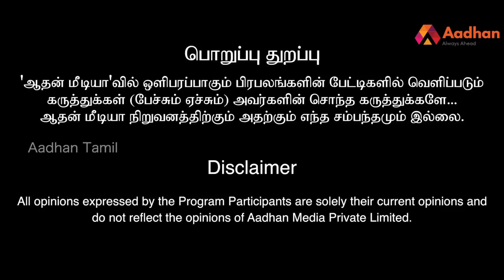ஜெயலலிதாவே மோடிக்கு பயந்தார் என பேசியது ஏன் ? ரவீந்திரன் துரைசாமி விளக்கம் | Episode 159